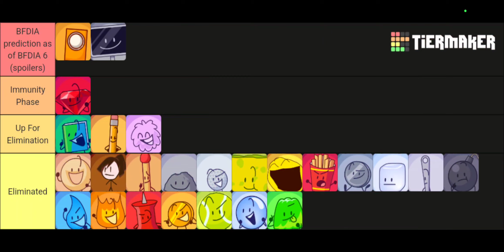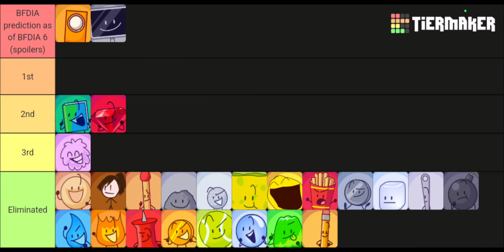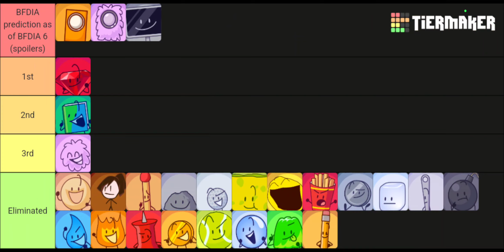BFDIA prediction as of episode 6 (Part 3) Ep 19-28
Placements:
Donut
Dora
Match
Rocky
Golf Ball
Spongy
Yellow Face
Fries
Nickel
Ice Cube
Needle
Bomby
Teardrop
Firey 10th
Pin 9th
Coiny 8th
Tennis Ball 7th
Bubble 6th
Gelatin 5th
Pencil 4th
Puffball 3rd 🥉
Book 2nd 🥈
Ruby 1st 🥇